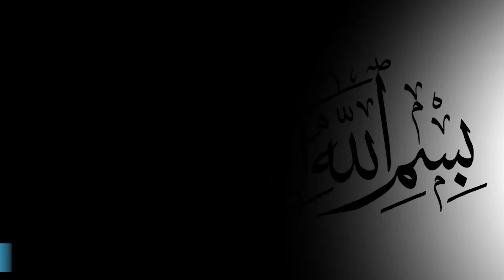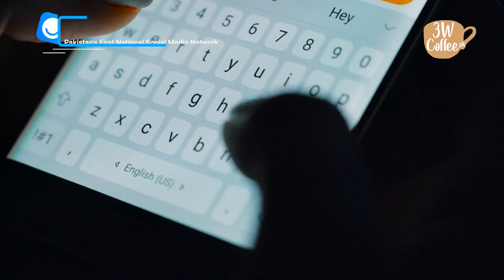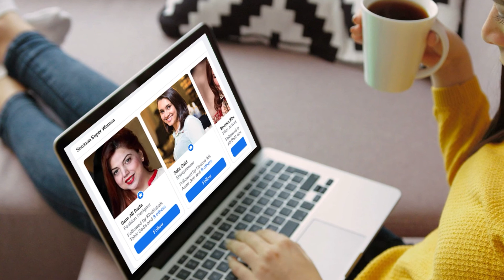Famous Pakistani Celebrities Who did Breakup || 3W Coffee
It is unknown at this time what he will do after leaving the post. Many people seem to be humiliated behind a man for years, but when the marriage takes place, the news comes soon after that he has separated. In this video we will tell you about five couples from Pakistan showbiz industry who got married with great fanfare but now they have separated.